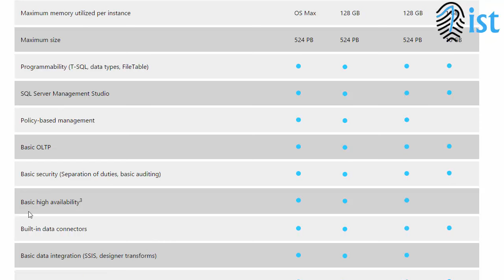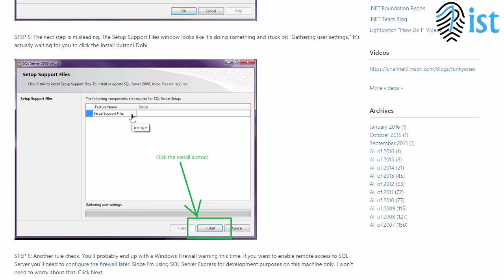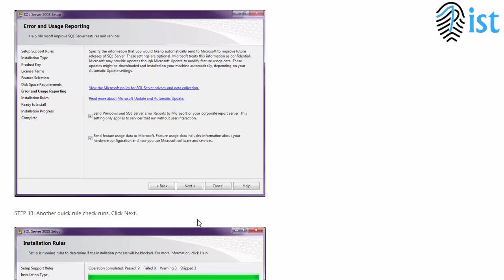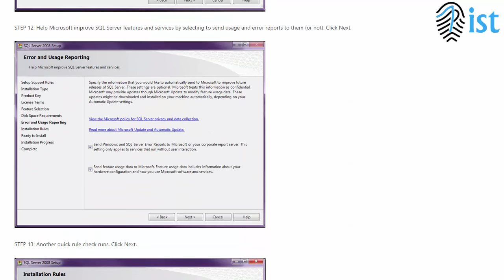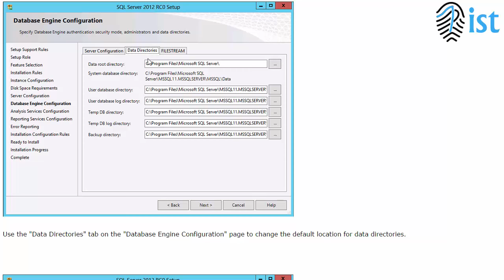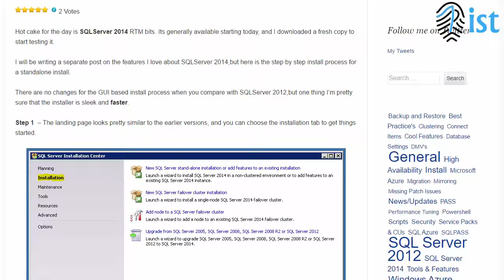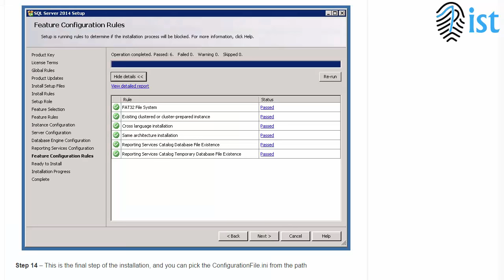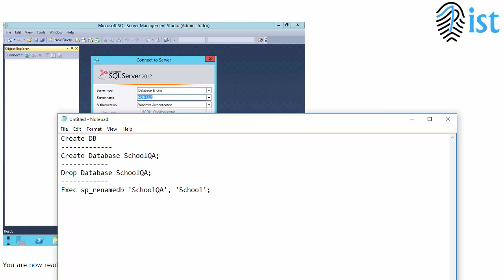2 MTA 98 364 MS SQL Server Database Versions Editions Setup and install Versions 2008 2012 2014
دورة قواعد بيانات بشهادة ميكروسوفت الدولية MTA 98-364